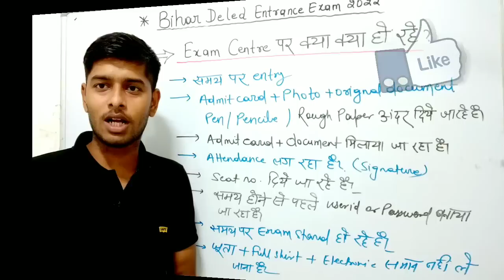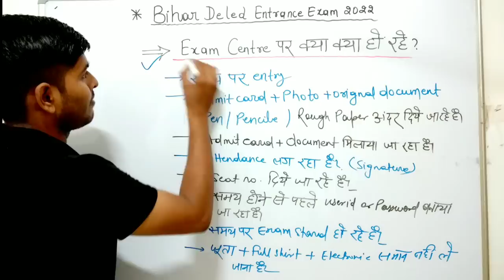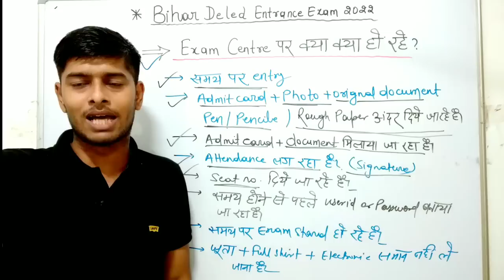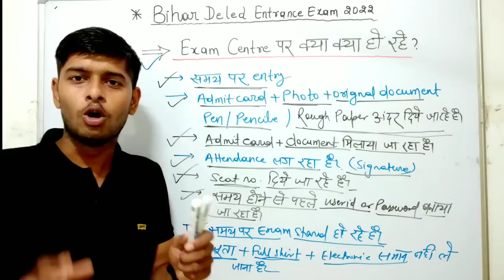Exam Centre पर क्या क्या हो रहा था? | Bihar Deled Entrance Exam2022 | bihar deled exam 2022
Exam में क्या लेकर जाए क्या नहीं लेकर जाएं| bihar deled entrance exam,एग्जाम में क्या-क्या लेकर जाएं

Bihar deled final admit card 2022 | Bihar deled entrance exam 2022 kab hoga | bihar deled exam 2022

Bihar Deled Entrance Exam Date out 2022 | Exam देने से पहले यह सारी बात ही जान ले | imp instructions

Bihar Deled Entrance Exam 2022 | General Hindi Question | top 30 question for deled exam 2022

          Ok bye 👋
Best 👍💯 of ➡Luck🍀